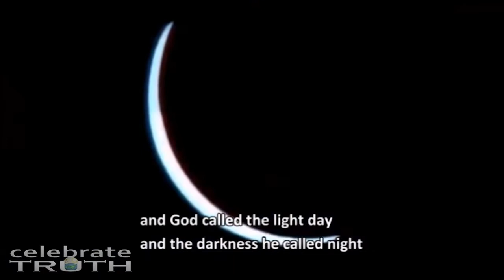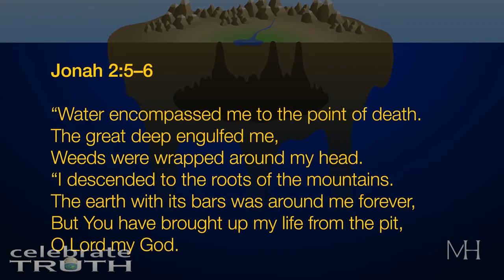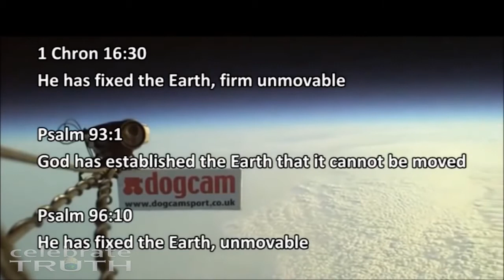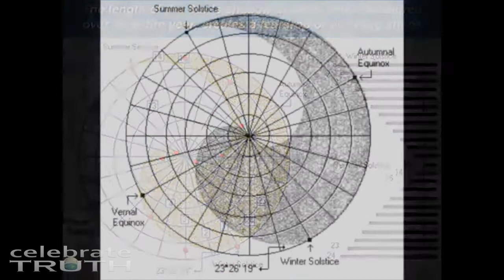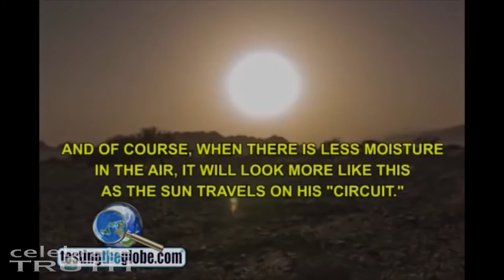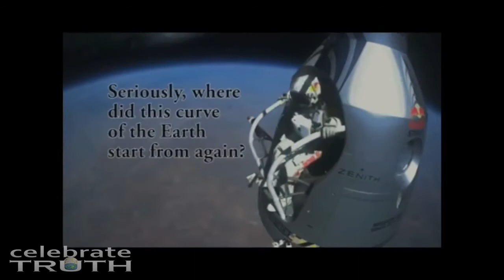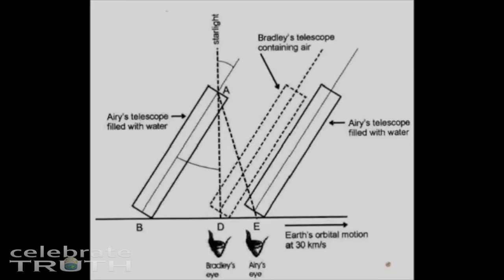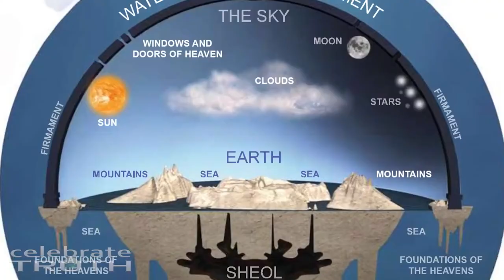IMPROBABALL 🌎 Flat Earth Documentary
Created and owned by Celebrate Truth and ODDTV.
I am just here to share the truth.
Nothing in this channel is Monetized.

works in certain circumstances. ... Nature of the copyrighted work: This factor analyzes the degree to which the work
that was used relates to copyright's purpose of encouraging creative expression.

Article 19
Everyone has the right to freedom of opinion and expression; this right includes freedom to hold opinions
without interference and to seek, receive and impart information and ideas through any media and regardless of frontiers.

the rights holders, such as for commentary, criticism, news reporting, research, teaching or scholarship.  It provides for the legal, non-licensed
citation or incorporation of copyrighted material in another author’s work under a four-factor balancing test.
the United States.  A similar principle, fair dealing, exists in some other common law jurisdictions.  Civil law jurisdictions have other limitations
and exceptions to copyright.